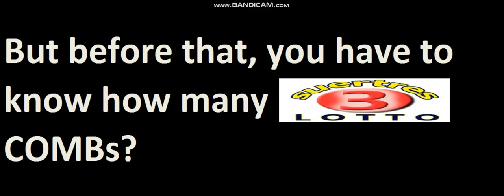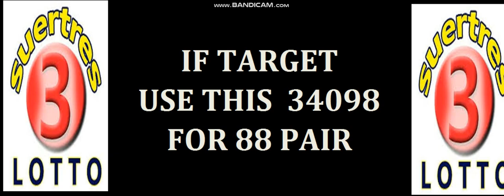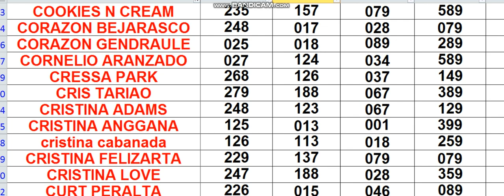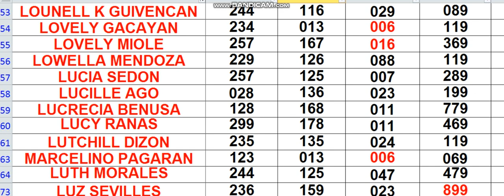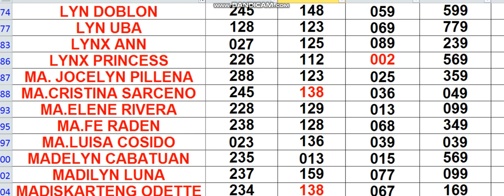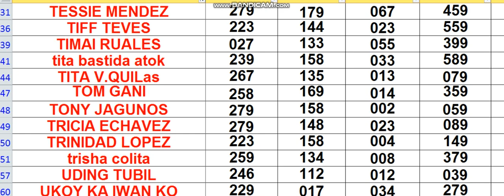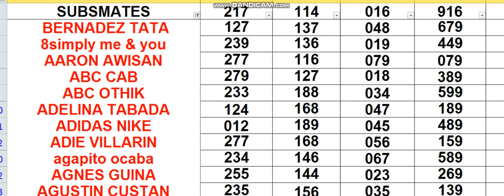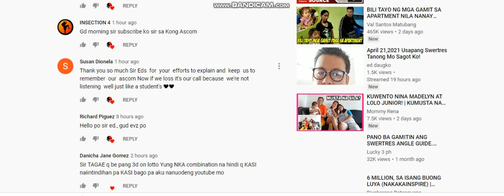APRIL 22 2021 HOW TO WIN 3D LOTTO CHALLENGE AS EARLY TODAY USING MY DATA